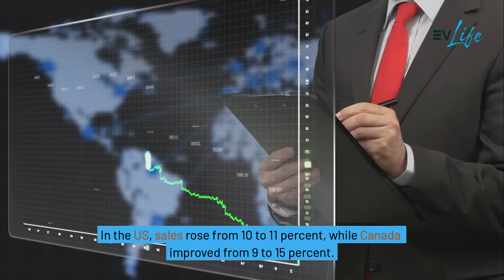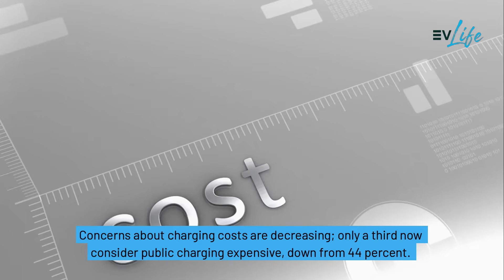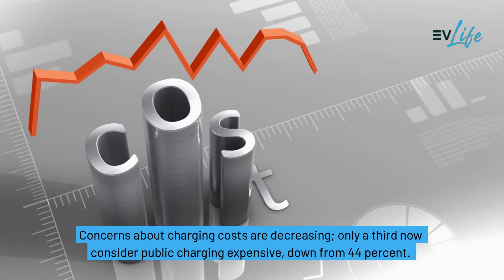EV charging races ahead globally: 2025 EV Charging Index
Global EV Charging Trends: Who’s Leading the Race?

The global EV market is evolving fast — but who’s really ahead when it comes to charging infrastructure, user satisfaction, and future growth?

In this video, we break down the key findings from the Roland Berger 2025 EV Charging Index. From North America’s uneven progress to the surprising rise of emerging economies like India and Thailand, we explore where the momentum is shifting.

🔋 Learn why high EV sales don’t always mean strong infrastructure
🌍 See which countries are improving fast — and which are falling behind
⚡ Find out why fast charging is booming in the Middle East and Asia-Pacific
🚗 Discover how user satisfaction is shaping the EV future